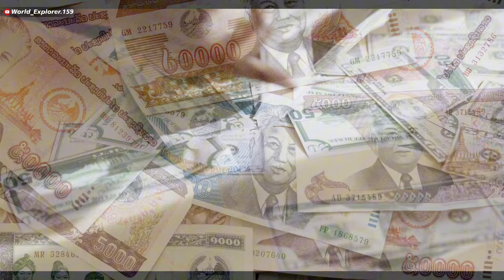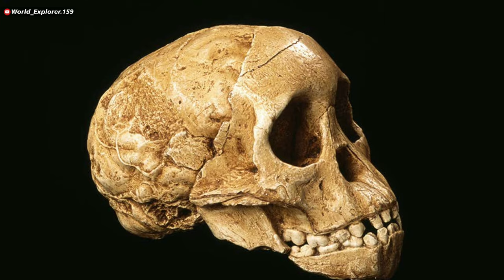Travel To Laos | Full History, Docoumentry and Secrate Facts in Urdu & Hindi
Laos 🇱🇦
Laos, officially known as the Lao People's Democratic Republic, is a landlocked country in Southeast Asia, bordered by Thailand, Vietnam, Cambodia, China, and Myanmar. Known for its rich cultural heritage, stunning landscapes, and friendly people, Laos offers a unique blend of history, tradition, and natural beauty.

The country's geography features lush forests, rivers, and mountains, with the Mekong River flowing through it as a lifeline for agriculture and transportation. Laos is also home to the Plain of Jars, a mysterious archaeological site, and Luang Prabang, a UNESCO World Heritage city known for its well-preserved temples and French colonial architecture.

Buddhism deeply influences Laotian culture and daily life, and this is reflected in the country's numerous temples, such as Wat Xieng Thong and Pha That Luang. Lao New Year, or Pi Mai, is a vibrant festival celebrated in mid-April, featuring traditional music, dance, and colorful water fights.

Despite its slower pace and developing economy, Laos is growing as a travel destination, attracting visitors with its peaceful vibe, outdoor activities, and beautiful sights like the Kuang Si Falls and the serene landscapes of Vang Vieng.